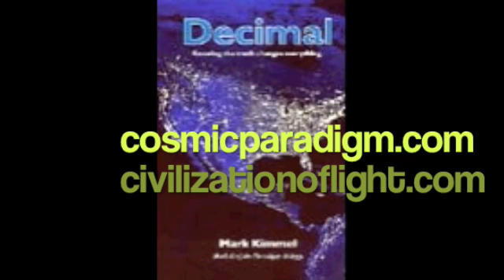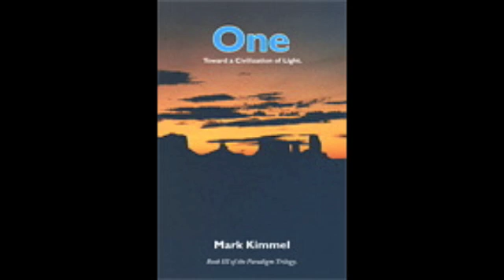Wednesday, April 29, 2009 Transformation Time 1/2, 35th posting, cosmicparadigm.com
Wednesday, April 29, 2009 Transformation Time ShareThis

The messages on this site build on each other, for their full impact, read them in sequence beginning with September 2008. They detail the situation on this planet and our place in the universe as communicated to me. I hope, by presenting them to you, that they spark your curiosity, and a decision to join with others to create a new civilization. As always I encourage you to seek your own unique truth.

This is my 35th posting to Marks Corner for 2009. I was most pleased to welcome Adrial again, and to receive the following message from her; it is in response to a question that many are asking.

It is my pleasure to join with you again in this communication. You will recall that in earlier messages Bren-Ton described the many beliefs and structures within which the humans of this planet are held. These structures and beliefs have been in place for many thousands of years. Yes, they have changed coloration and shape, but the basic pyramid form of the structures is the same with the elites at the top and the vast majority of people at the bottom. Similarly beliefs have retained their frameworks with the learned at the top and the believers at the bottom. These structures and beliefs are so ingrained in the cultures of the peoples of Earth that they are passed from one generation to the next largely unchanged.